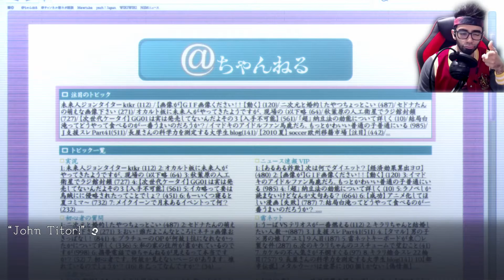DARU CLUES | STEINS;GATE ELITE Gameplay | Part 6 - [Chapter 2]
Steins Gate Elite Sub English Chapter 2 Gameplay . It seems like Daru accepted okani request?! "wuahahaha".